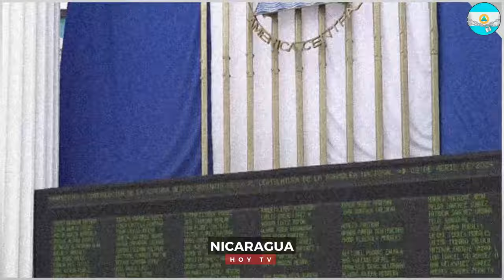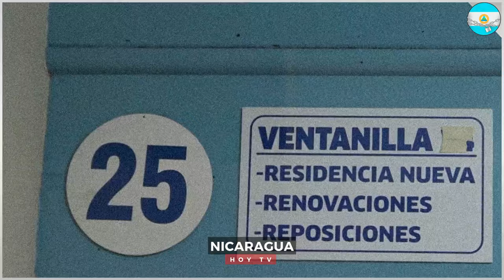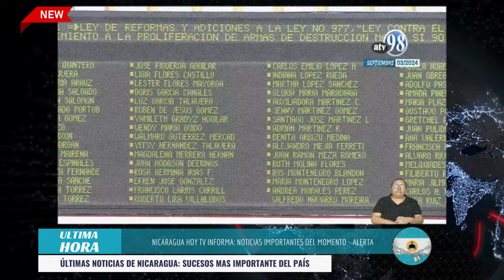🔴 Nicaragua 4 de septiembre 2024, Ultimas Noticias de Nicaragua 4 de septiembre 2024, DANIEL ORTEGA